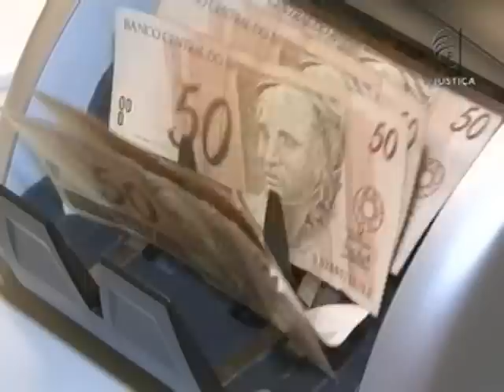Contratos FIES (09/10/12)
A Justiça Federal determinou que a Caixa Econômica revise contratos do Fies e devolva aos estudantes o dinheiro pago a mais pelo financiamento do curso superior.